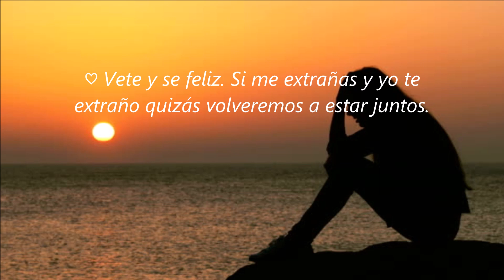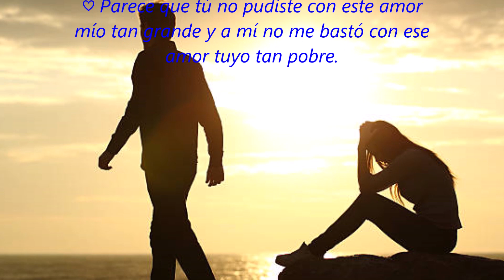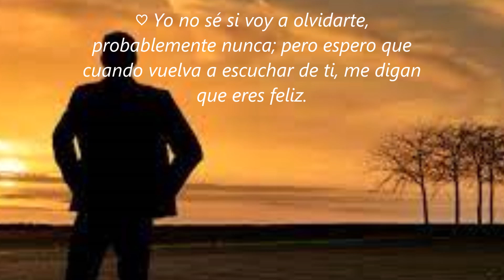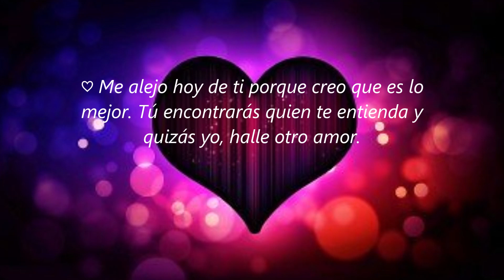ME QUEDA TÚ SOMBRA